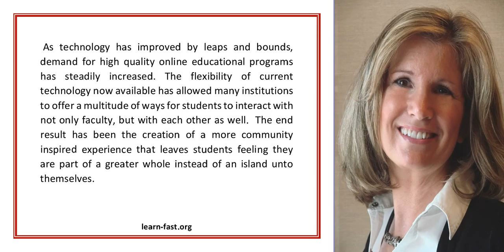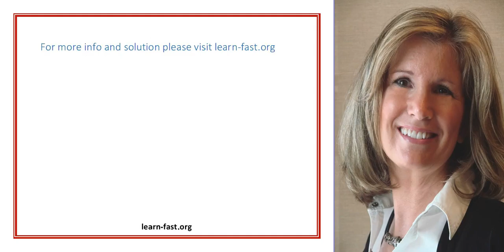E learning Technology Expands U S Enrollment